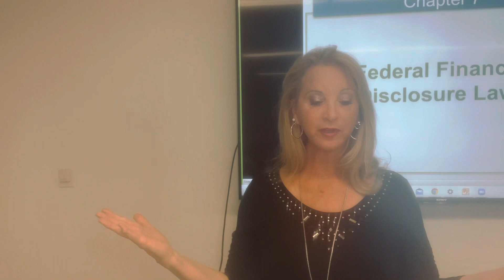The Basics of Rexpa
Quick explanation of Respa 6, 8, 9 & 10